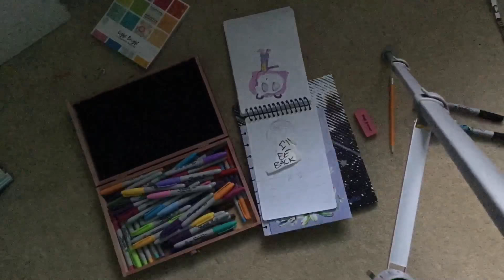Drawing animated people and zen tangle time lapse | Ashley Fun time